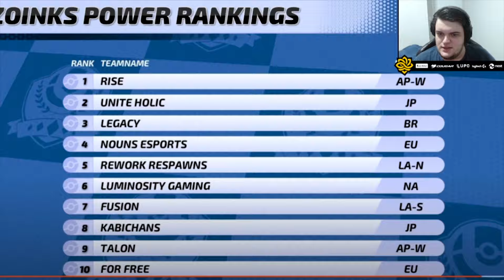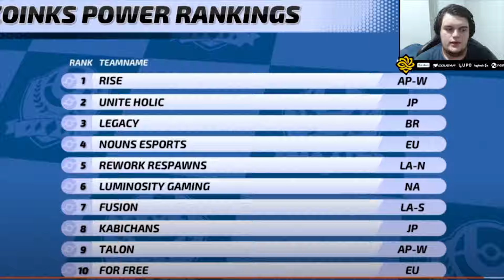COMO EU E MEU TIME NOS CLASSIFICAMOS PARA O MAIOR CAMPEONATO DO ANO - Pokémon Unite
Editor: @m0guzo
ThumbMaker: @felpsqn

Pokémon Unite é um jogo para Nintendo Switch e para Celular onde você pode jogar com até 4 amigos e se tornar o melhor dos treinadores! Baixe agora para se divertir jogando Pokémon Unite.